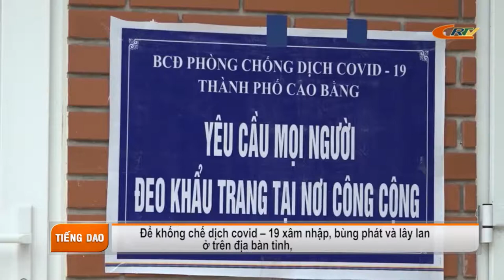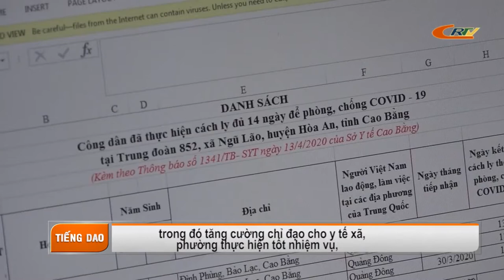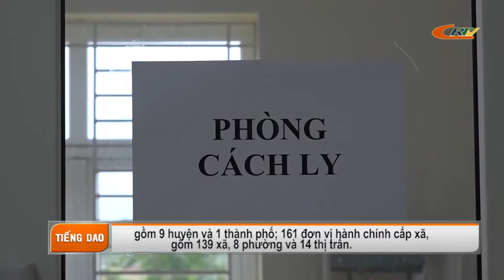Truyền hình tiếng Dao ngày 25/4/2020